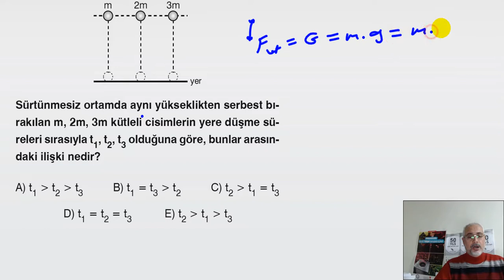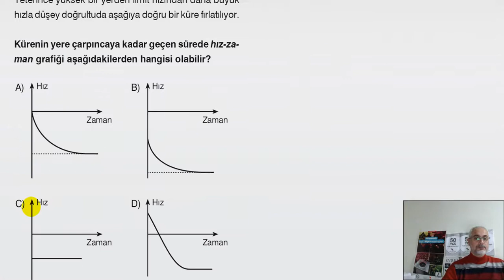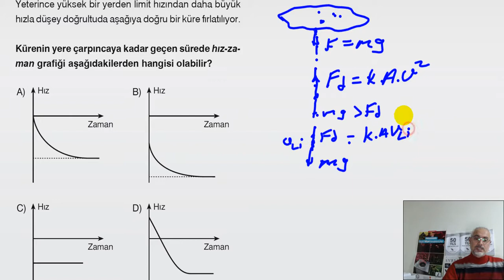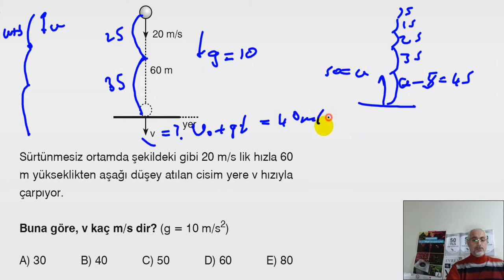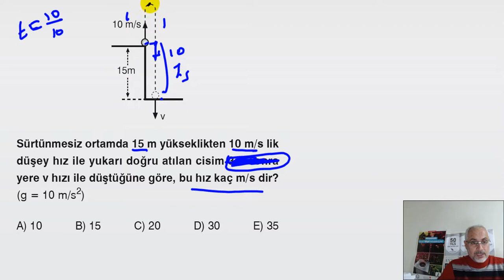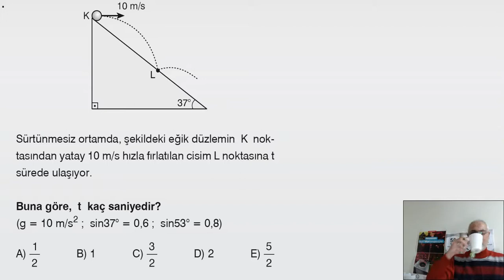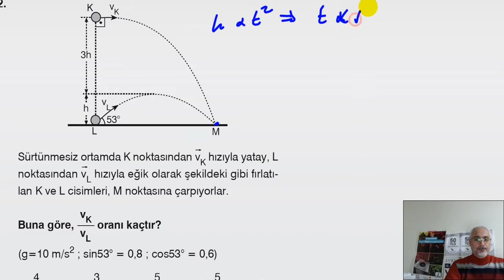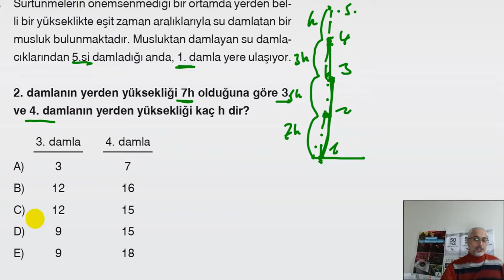Pratik Fizik Çözer LYS FİZİK ATIŞLAR